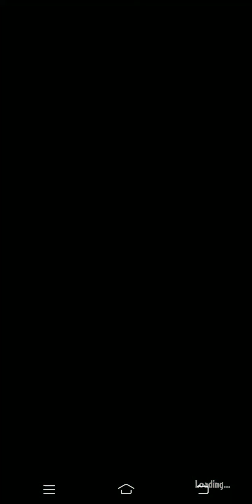Plants vs Zombies Heroes | Season Reset Reward | + Daily Challenge Failed